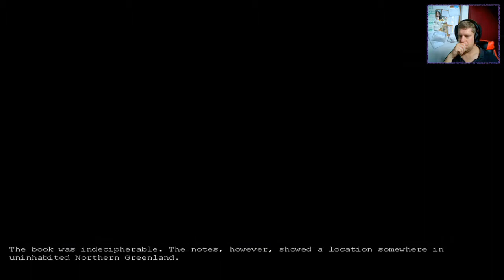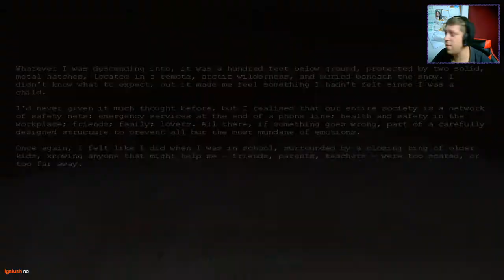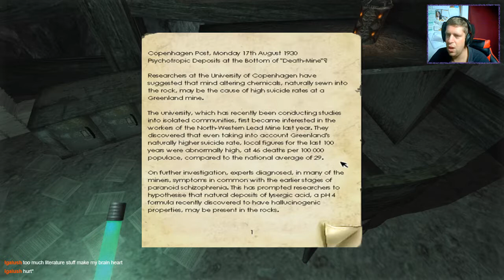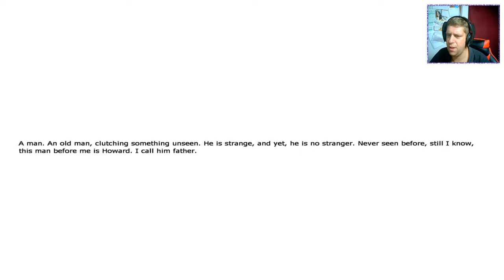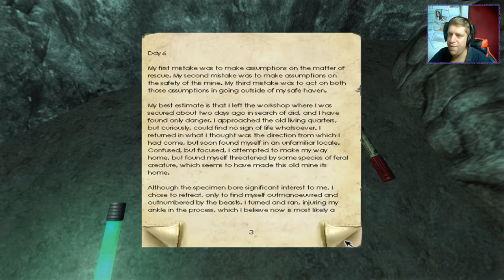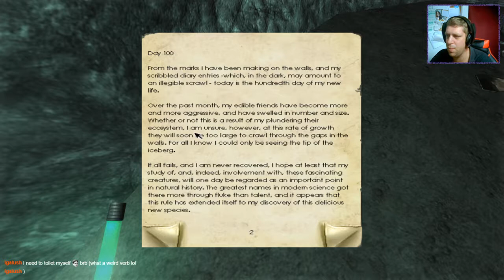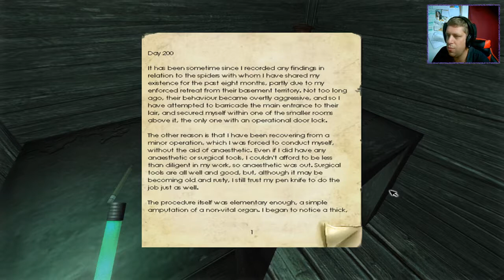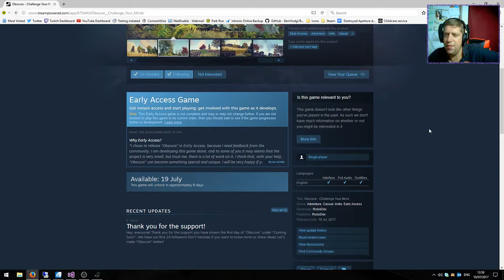[Penumbra: Overture] : Ep.1 - Here we go again!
Welcome to my play-through of Penumbra: Overture. All videos are recorded live over on my Twitch channel. Today we're starting our play-through of Penumbra: Overture. This is the original game in the series, however because we played Black Plague first, we're treating this one as the Prequel - ENJOY!